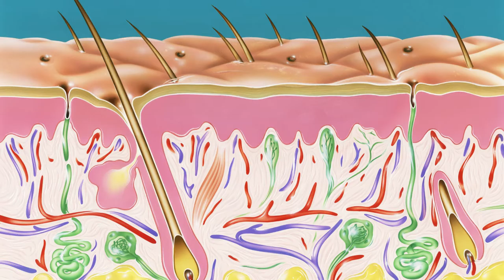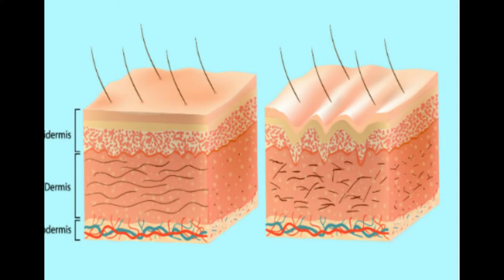முகப்பருக்களிலிருந்து முற்றிலும் நிவாரணம் பெற இயற்கை தீர்வுகள்...***Treatment for PIMPLES-TAMIL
This video describes how to cure pimples in nature way of treatment...Both external and internal treatments are explained here..